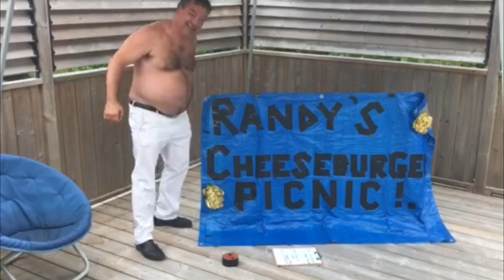Randy's Cheeseburger Picnic @ Brock's Bowl and Pizzeria (Penn Yan NY) Thu Oct 25th